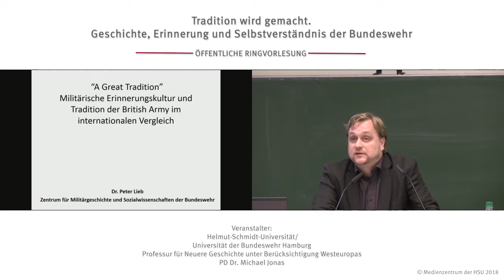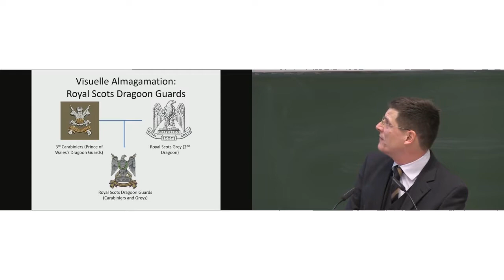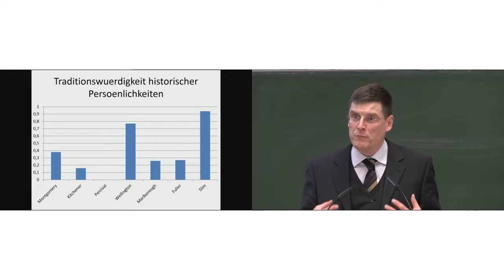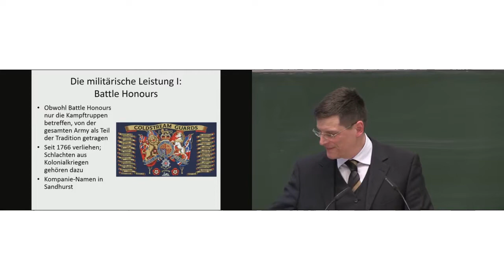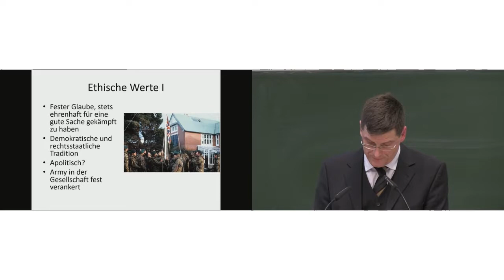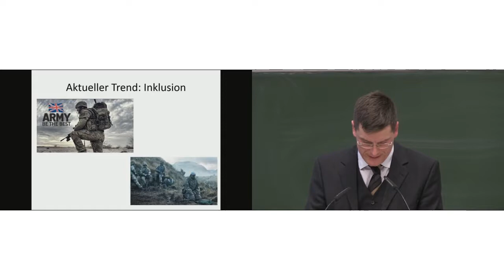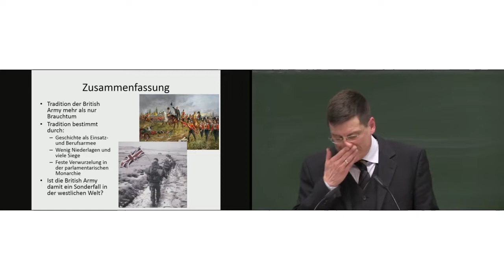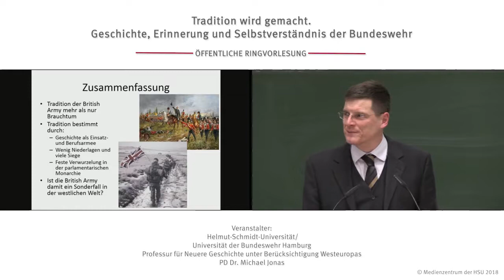„Militärische Erinnerungskultur und Tradition der British Army im internationalen Vergleich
4. Vortrag der Ringvorlesung "Tradition wird gemacht. Geschichte, Erinnerung und Selbstverständnis der Bundeswehr", gehalten am 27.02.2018 von Dr. Peter Lieb (Zentrum für Militärgeschichte und Sozialwissenschaften der Bundeswehr, Potsdam).

Organisation: Privatdozent Dr. Michael Jonas